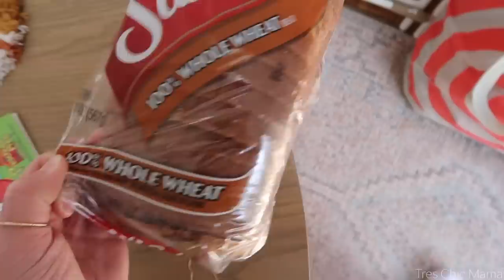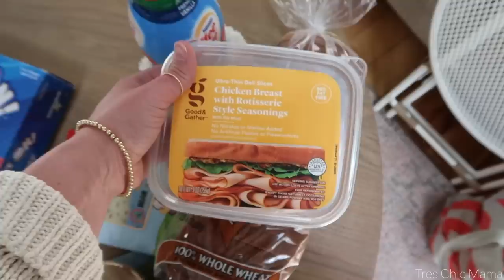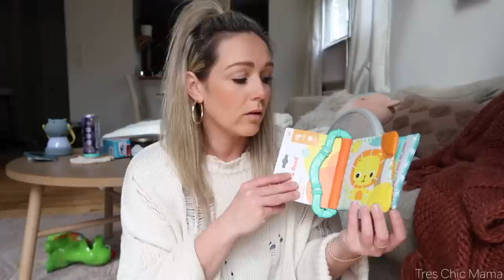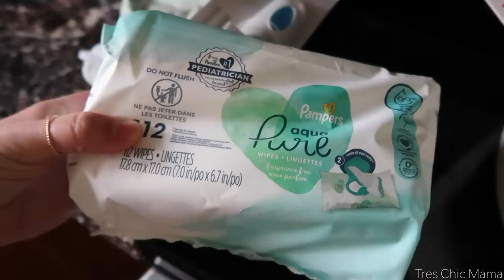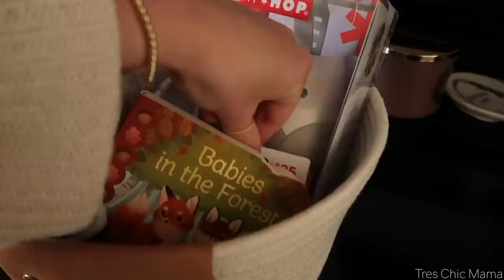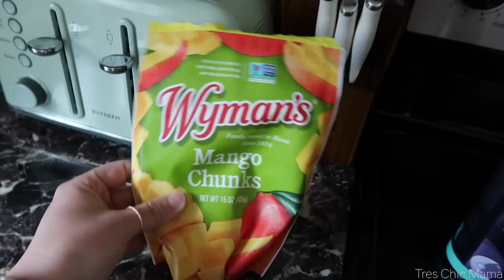DAY IN MY LIFE VLOG| Target Haul| Tres Chic Mama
Hey everyone! Sharing another day in the life vlog today. I had to (wanted to) make a Target run for some essentials and ended up doing a little Target haul. I saw some cute summer outdoor items at Target and also packed up a baby shower gift basket for my cousin. I'm so dang excited for warmer weather soon!

ADHESIVE HOOKS
OUTDOOR SIDE TABLE

Hayley Spear
West Kennebunk, ME 04094